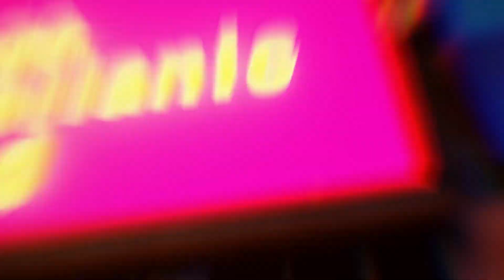Jump Force Gameplay Anime Lovers Come HERE!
Jump Force is an upcoming crossover fighting game developed by Spike Chunsoft and published by Bandai Namco Entertainment featuring characters from various manga series featured in Shueisha's Weekly Jump anthology in celebration of the magazine's 50th anniversary.
Initial release date: February 15, 2019
Developer: SPIKE CHUNSOFT
Engine: Unreal Engine
Publisher: BANDAI NAMCO Entertainment
Genre: Fighting game
Platforms: PlayStation 4, Xbox One, Microsoft Windows